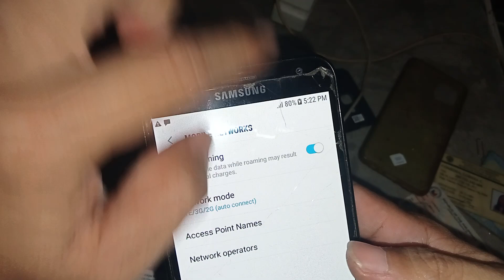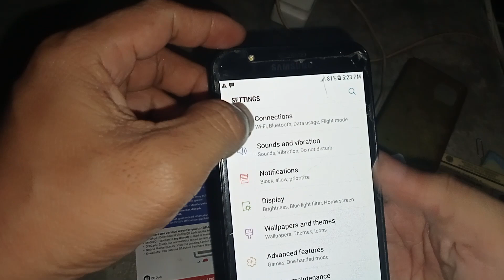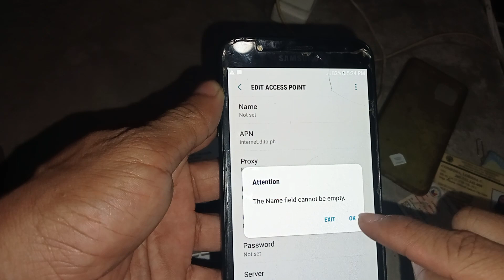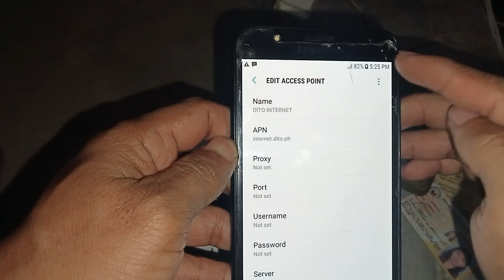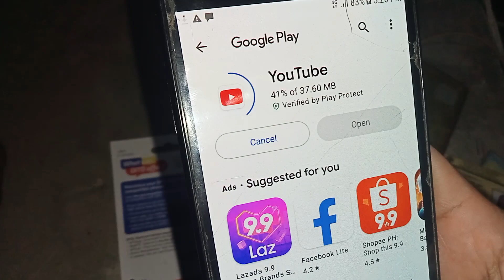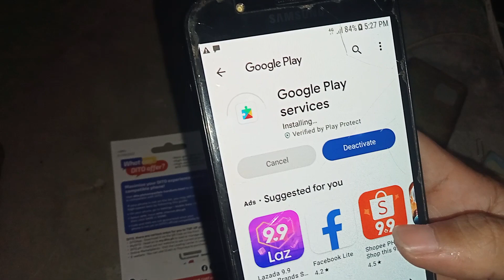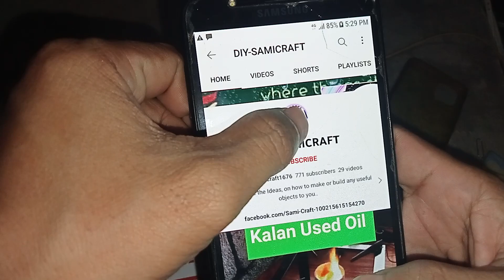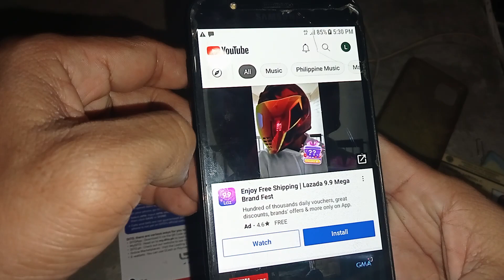Registered kana pero walang internet connection. Hindi po compatible CELLPHONE mo sa Sim na DITO.